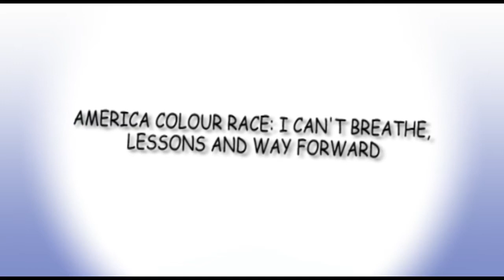AMERICA COLOUR RACE I CAN'T BREATHE, LESSONS AND WAY FORWARD